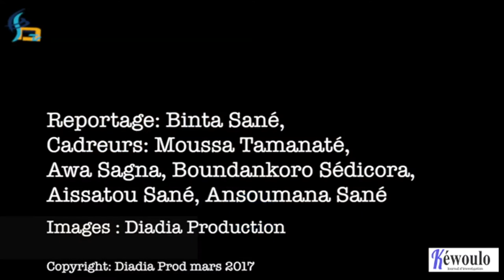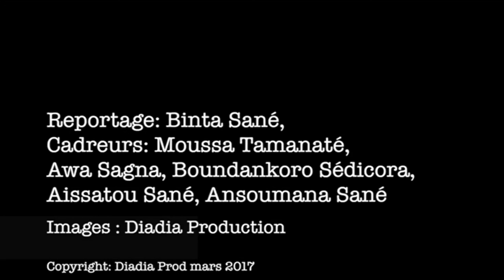Laaju Beusbi: Les Sénégalais pleurent Cheikh Ahmeth Tidiane Sy Al Makhtoum